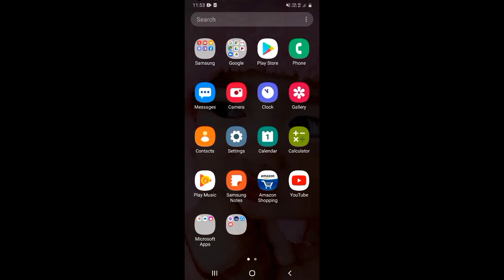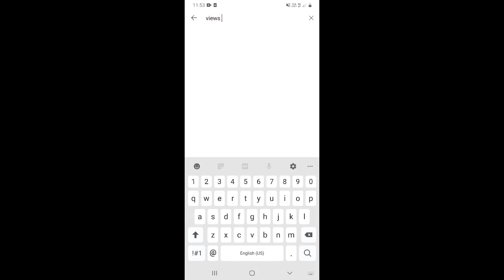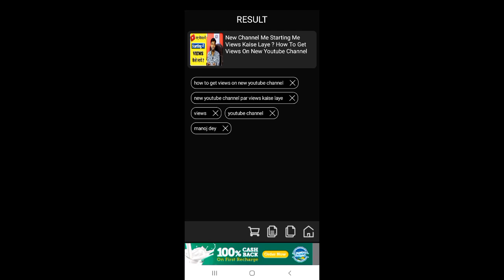Kisi bhi YouTube video ka tag kaise dekhe | How to see tags of any YouTube video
Dosto, is video me maine apko sikhaya hai ki aap kisi bhi youtube video ke tags ko kaise dekh sakte hai.

दोस्तों, इस वीडियो में मैंने आपको सिखाया है कि आप किसी भी यूट्यूब वीडियो के टैग्स को कैसे देख सकते है |

Topics Covered:-
kisi video ka tag kaise dekhe
dusre ka video ka tag kaise dekhe
youtube video ka tag kaise dekhe 2022
dusre ke video ka tag kaise dekhe
video ka tag kaise dekhe
kisi ka video ka tag kaise dekhe
tag copy kaise kare
tags kaise copy kare
how to copy tags from another youtube video
how to find tag any video topic
how to copy tags from any video in android mobile
dusre video ka tag kaise copy kare
kisi bhi topic ke tag kaise pata kare
youtube video ke tag kaise dekhe
dusre ke youtube video ke tag kaise pata kare
how to see tag of any youtube video
dusre ka tag apni video me kaise lagaye
kisi bhi video tags keyword ko kaise dekhe
dusro ki tag copy kaise karein
how to copy youtube video tags
youtube video ka tag kaise pata kare